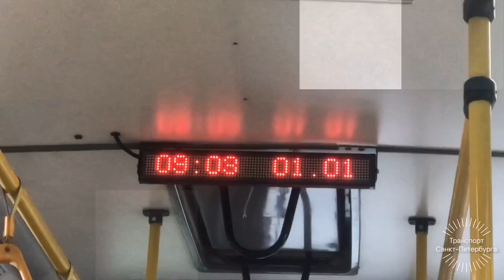Троллейбус Тролза-5265.00 "Мегаполис" Борт №5201 в Парк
Троллейбус Приписан и направляется в:
Совмещённый Трамвайно-Троллейбусный Парк (5)
Следует по Маршруту
№0 (в Парк)
Съёмки на Остановках
"Светлановский Проспект","Гражданский Проспект".
Санкт-Петербург,Россия.
29 Сентября 2019 Года